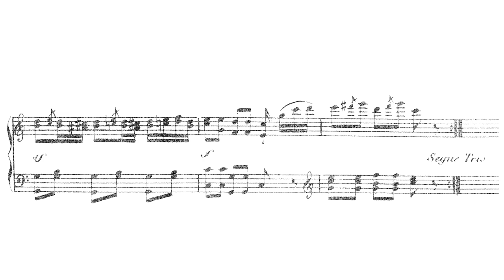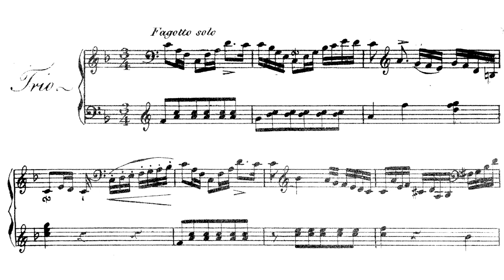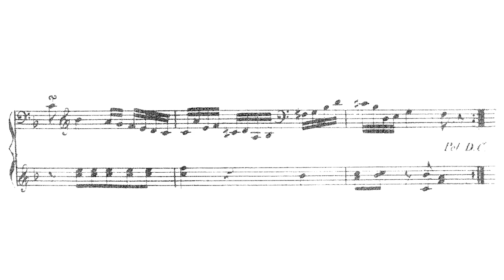Maria Szymanowska - Polonaise on a Favorite National Theme (Kostritsa)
Maria Szymanowska - Polonez na ulubiony temat narodowy

Pianist: Alexander Kostritsa

Maria Szymanowska (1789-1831) was one of the Romantic Era's great fascinations. With a daughter that married Mickiewicz and very close relations to Goethe, she would already have had enough flash to draw the eye of anyone paying attention, but add to that a performing career as a pianist and her keeping one of the most frequented salons in St. Petersburg and there is no wonder that she would draw such a reputation [1]. As one of the first professional pianists in the Romantic Era, she served to propagate the music of Field and Hummel [2] and even wrote over a hundred piano pieces of her own. She has a reputation as a proto-Chopin, and while that seems like hyperbole, there are obvious parallels.

Szymanowska's short life was one of great activity and artistic flowering rooted in a spattering of formational experiences. Szymanowska was born in Warsaw to a home frequently visited by Chopin's own first teacher, Józef Elsner who reportedly took interest in her apparent talent [1]. Early on, she received instruction from Antoni Lisowski and Tomasz Grimm as well as from Franciszek Lessel and Karol Kurpiński. Scholars have debated whether or not Szymanowska was a student of Field, but there is a letter of recommendation to a publisher that proves that Field was at least acquainted with Szymanowska [2][3]. At around 1810, her performing career took off. She married Józef Szymanowski and toured Russia and Europe while writing, composing, and giving birth to three children. In the years between 1810 and 1815, she withdrew from touring. Her touring resumed after 1815, catalyzing her most fruitful composing period that ended in 1820, which was the year she and her husband divorced [1]. After divorcing her husband, Szymanowska and her children moved to St. Petersburg where she played for the Tsarist Court and ran a musical salon where she crossed paths with, among others, Glinka, Mickiewicz, and Pushkin.

Context, of course, shaped Szymanowska, who received a cultural and stylistic context from her many teachers. The context of the era proved to be one of transition, as the classical conceptions of art music were rapidly changing from the elementally balanced aesthetic that sought perfection of form to stormier expressions of the truths deeply embedded within the heart of man. Here in the unknown of rapid change, Szymanowska found herself at the intersection of salon music [2], the "brillant" style [4], and so-called "Polish sentimentalism" [1]. In truth, Szymanowska's music reflects each of these movements. The brillant style was, first and foremost, a style of interpretation that featured quick playing in difficult passages, heavy legato, quick or moderate tempi contrasted with slow tempi, and emphasizing the lyrical elements in a piece [4]. Of course, playing in this style drew more composers to write like this, and thus, pieces were written by Czerny, Hummel, and Field to accommodate this style. Salon music, by contrast, is a controversial and nebulous term, but most of Szymanowska's work falls into this category. The most coherent definition of Salon Music is in opposition to Concert Music. While salon music refers to light music that is played for entertainment or ease of listening, concert music is more artistic or challenging. Salon music fills the air with something pleasant, while concert music draws the listener into deeper contemplation [2]. Polish sentimentalism reflects a wistful, nostalgic mood found in post-partition Polish music [1]. It is most recognizable in Ogiński's polonaise writing, in which style Szymanowska continued writing. For Szymanowska, each of these stylistic features serves as a pillar in her music which is light, sentimental, and highly virtuosic, displaying great feats of pianistic agility.

As for Szymanowska's influence on Chopin goes, there is historical evidence that Chopin saw at least two of her concerts in Warsaw, but no commentary was found [4]. Further, while Szymanowska's emphasis on the piano and her writing in the genres of Etude, Prelude, Polonaise, and Nocturne precede Chopin, she never exhibited the creative ingenuity and imaginative, poetic writing that it took to radically redefine those genres as did Chopin.

[1] S. P. Dobrzański. Maria Szymanowska (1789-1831): Pianist and Composer. University of Connecticut. 2001.
[2] A. Swartz. Maria Szymanowska And The Salon Music Of The Early Nineteenth Century. The Polish Review 30, no. 1 p. 43–58. 1985.
[3] T. de Valera. Maria Szymanowska (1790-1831): A Pupil of John Field. Dublin Historical Record 56, no. 1 p. 53–55. 2003.
[4] I. Poniatowska. Maria Szymanowska i Styl brillant. Studia Chopinowskie. The Sources of Chopin’s Style. Inspirations and Contexts. Warszawa. s. 135–15. 2005.